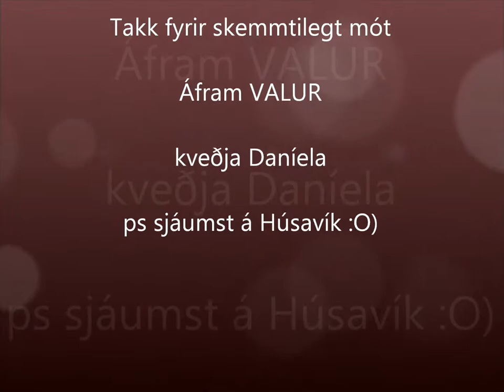6. flokkur Valur handbolti kvenna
Hanboltamót 6fl.kvk eldra ár 23-25 mars 2012 í Víkinni